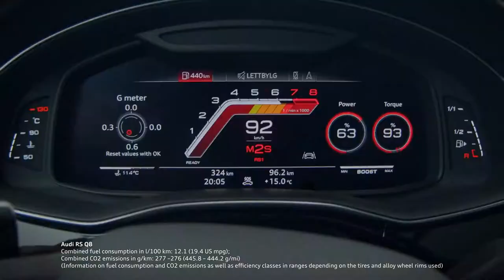Trailer 2019 Audi RS Q8 | The sportiest Q from Audi Sport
The new Audi RS Q8 is the top model in the Q product line. The power of an RS model, the elegance of a premium coupe, the flexibility of a SUV – this new model is the most powerful SUV coupe from Audi Sport.

Audi RS Q8: Combined fuel consumption in l/100 km: 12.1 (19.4 US mpg); Combined CO2 emissions in g/km: 277 –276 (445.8 – 444.2 g/mi) (Information on fuel consumption and CO2 emissions as well as efficiency classes in ranges depending on the tires and alloy wheel rims used)